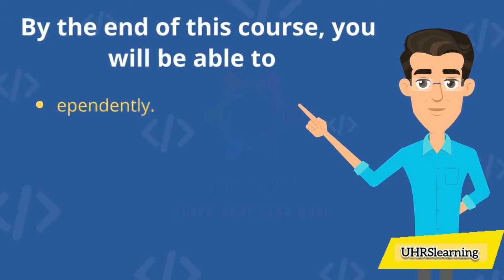FACT QUALITY CHECK AGAINST ENTITY | ZOOM CLASS | $1000 MISSION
Hi,
Viewers we are inviting to users those want to learn Qualification for Fact Quality Check Against Entity V2 - EN with core concept of work and rating judgement.in this we will take a zoom class live and explain this work to you with all rules which prevent you from any type of Temp and disable ban.

this session will be very educative and i do insure that you can learn this work and do with confidence. so i will meet you in class room.

Steps to Enroll -
Send  msg on Telegram below ID and book your class. it's  399 INR only

Search Satisfaction Fresh MG (5P) [1DCG] (French) and other Please join Platinum Club of YouTube.
Telegram Community :
Please note Main UHRSlearning Telegram group you can join after Video call verification by our admins to make it more good place to learn & Improve knowledge .

YouTube English Channel Link - Soon Share
➡️ You Can Join here for Main Channel of telegram where Experts available to guide you only After Video call verifications on Telegram by @Tetracircuit on Telegram.
For VIP classes about UHRS HITAPP learning can consult us on web portal.
India's first UHRS &  Other work from home online coaching classes to do work with quality.
in both Hindi & English language.

Thanks ,
Keep Learning & do the quality work